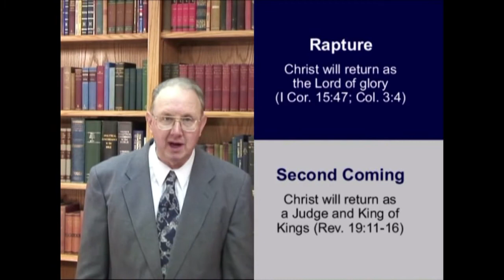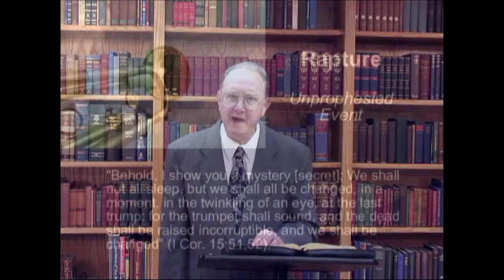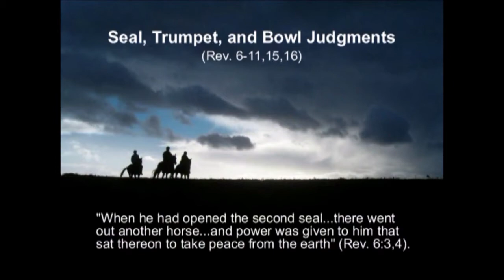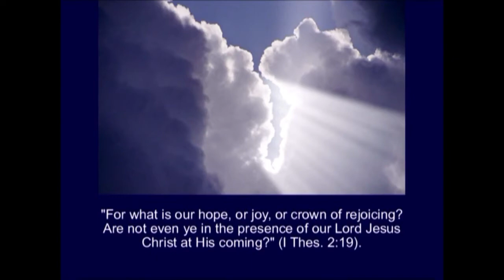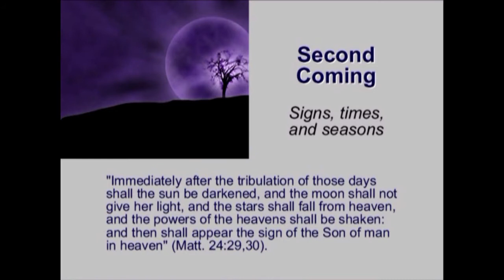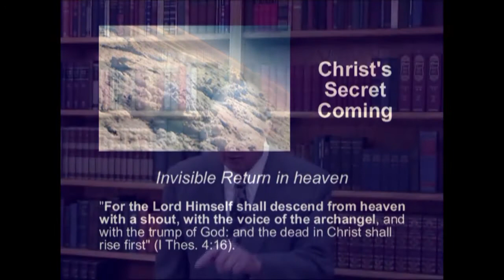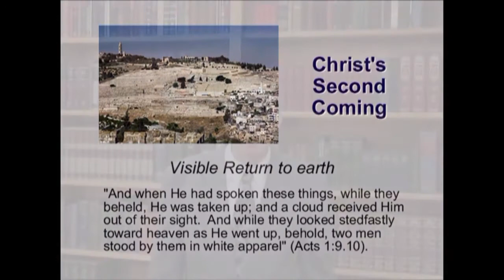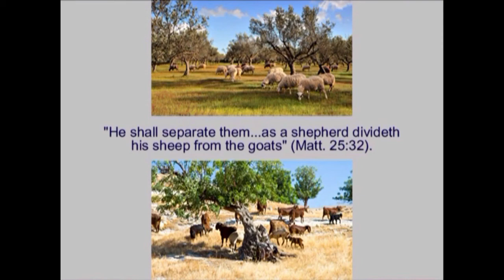What it means to be a Grace Believer - Episode 7 - The Future Returns of Christ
The future returns (plural) of Christ - the rapture/harpazo of the Church (the body of Christ) and the Second Coming of Christ in wrath and judgment.  Which will you take part in?